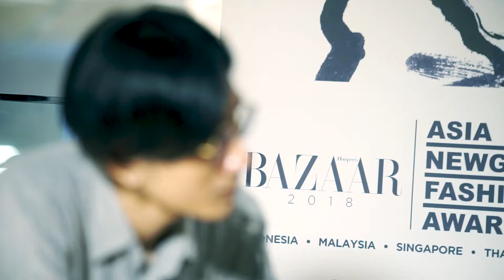BAZAAR NewGen 2018 Jetwat Viriyarat Interview LowRes